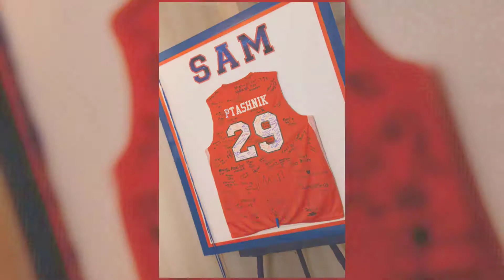Sam's Bar Mitzvah Highlight Reel!